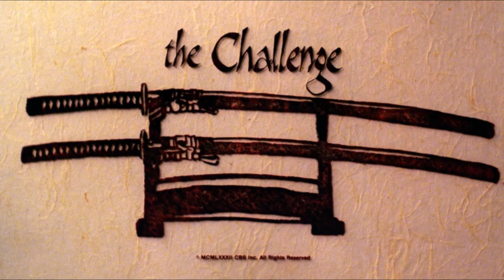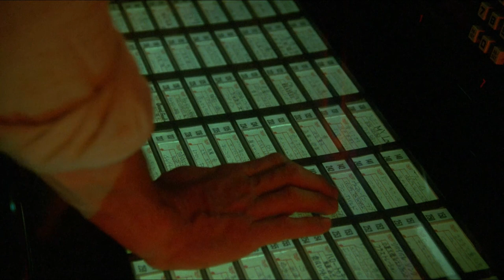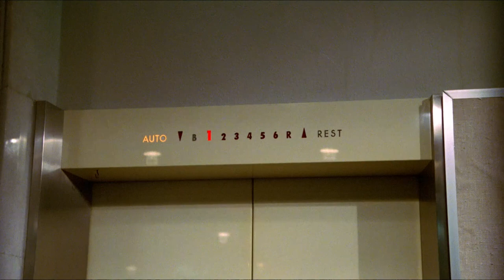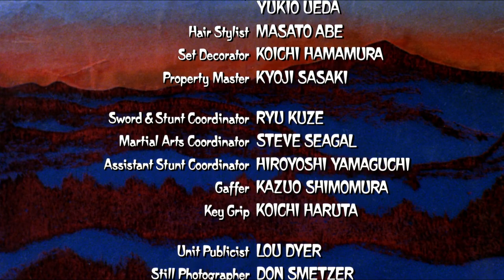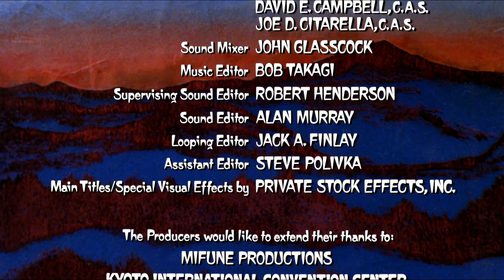Wyzwanie .1982 / Lektor PL / Akcja, Sztuki walki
Trzeciorzędny bokser Rick Murphy zostaje przypadkowo wplątany w krwawe porachunki dwóch japońskich rodów. Konflikt dotyczy bezcennych samurajskich mieczy, których pozbawiony został Yoshida, syn książecej rodziny. Dokonał tego jego młodszy brat Hideo. Rick ma dostarczyć jeden z nich do Japonii. Chcąc przeżyć, musi opanować sztukę walki na miecze i stanąć po stronie zwycięzcy.